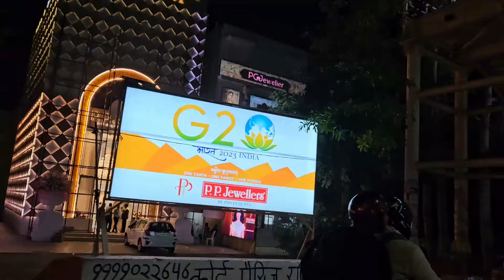GAY COUPLE || Krist & Bishal || My Trip To Delhi.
Description:
Welcome to our brand-new vlog series, "Our Journey Begins," where we invite you to join us on an exciting adventure as we share our lives as a loving gay couple. 🏳️‍🌈

In this very first episode, we're diving headfirst into the world of vlogging, giving you a glimpse into our daily lives, experiences, and the unique challenges we face as a gay couple. From heartwarming moments to thought-provoking conversations, we promise to take you on an emotional rollercoaster.

Join us as we navigate the ups and downs of being in a same-sex relationship, and as we celebrate the beautiful diversity that love knows no boundaries. We hope our journey will inspire others to embrace their true selves and love without fear.

In future episodes, expect to see more of our adventures, travel escapades, relationship advice, and heart-to-heart discussions on topics that matter to us as a couple.

Thank you for being a part of our lives and helping us spread love, acceptance, and positivity. Let's make this world a better place, one vlog at a time. ❤️🌍🎥